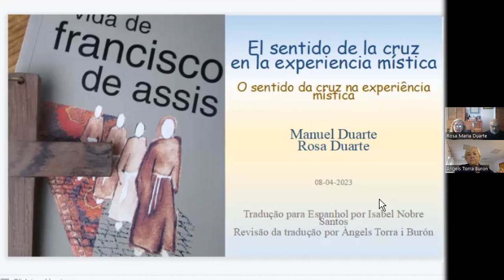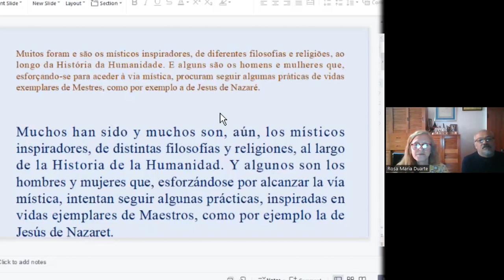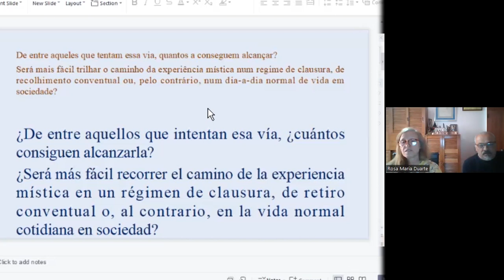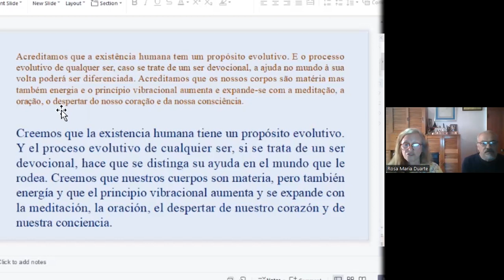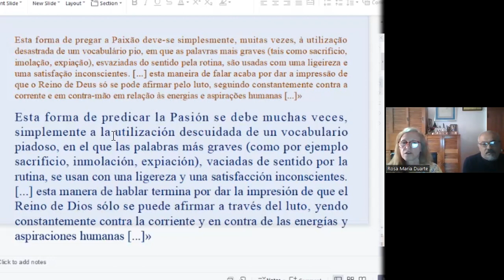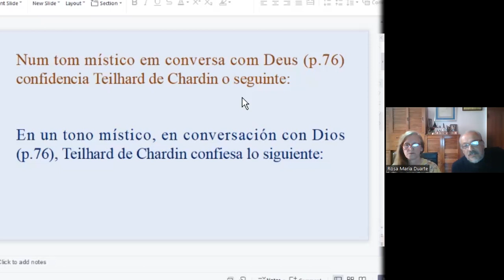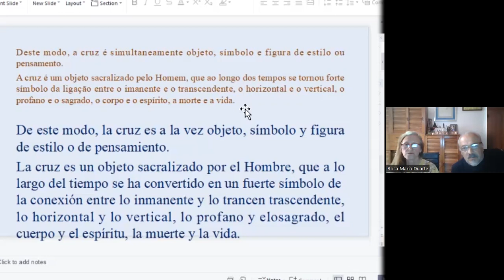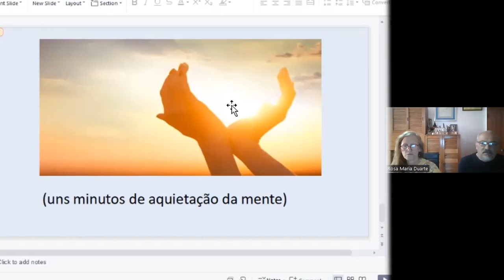230408 JI2023 Rosa y Manuel Duarte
Rosa Duarte y Manuel Duarte "El significado de la cruz en la experiencia mística"